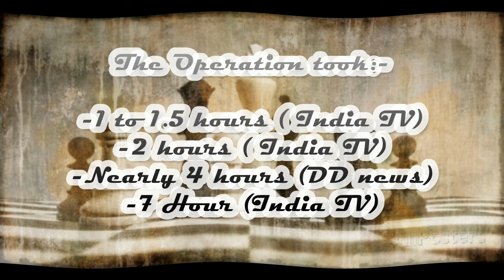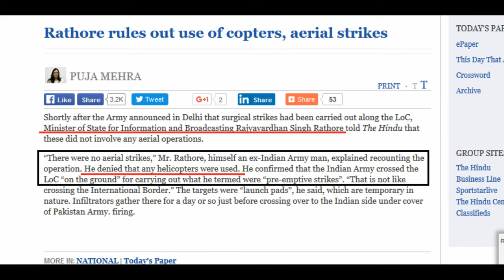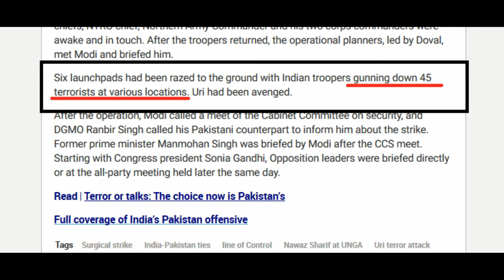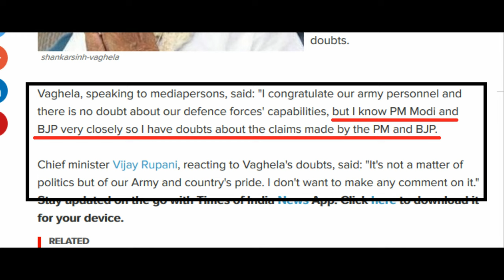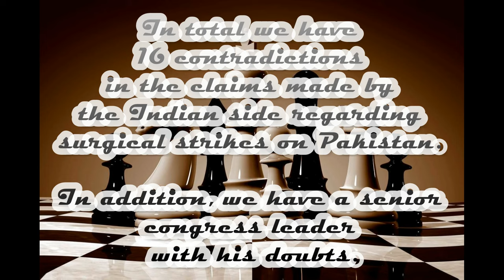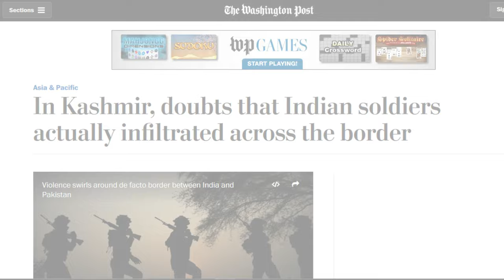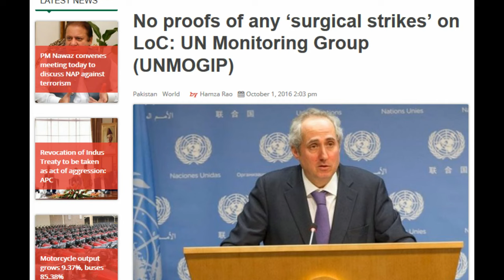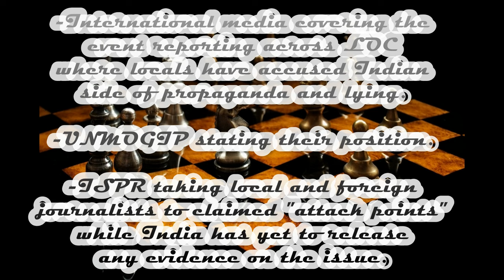Facts vs Fiction : Indian surgical strikes on Pakistan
Nearly all of the sources used for this video are either Indian, or neutral.